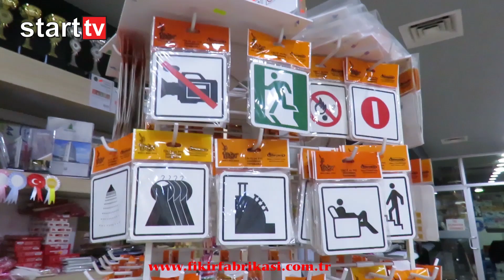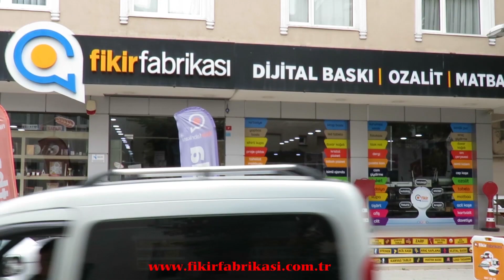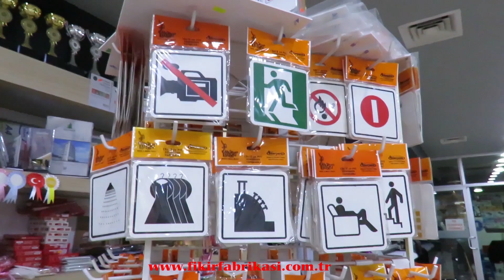Bizim Gönül Erleri…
Bizim Beylikdüzü Vakfı Genel koordinatörü Ahmet Arslan; Gazeteci Nezir Karayün’e Vakfın çalışmalarını anlattı…